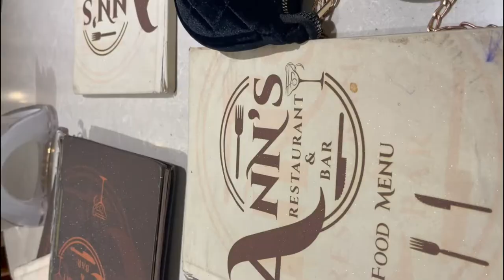VLOG #2 | WEEK IN MY LIFE +GOING OUT +FRIENDS +FIRST WEDDING THIS YEAR & EXPERIENCE#abujavlogs#vlog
Hi besties! back with another interesting vlog and hope you enjoy